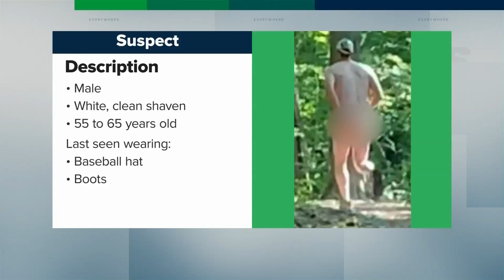Police search for naked man after incident in Aurora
Police in York Region are asking for help in identifying a naked man who allegedly committed an indecent act in front of a woman on the Case Woodlot trail system.